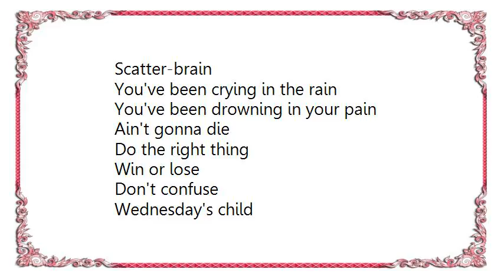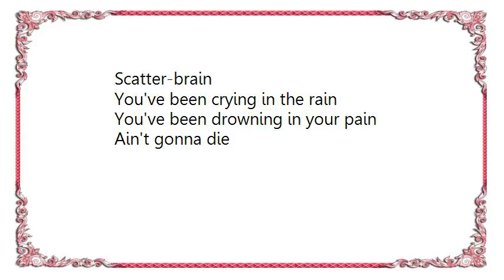Emiliana Torrini - Wednesday's Child Lyrics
[Lyrics Emiliana Torrini - Wednesday's Child]
Scatter-brain
You've been crying in the rain
You've been drowning in your pain
Ain't gonna die

Don't confuse
Wednesday's child

Pa-pa-pa-pa-pa pa-pa-pa
Pa-pa-pa-pa-pa pa-pa-pa
Pa-pa-pa-pa-pa pa-pa-pa
Pa-pa-pa-pa-pa pa-pa-pa

Oh
Walk on by me
Don't deny me
Any time

Scatter-brain
Ain't gonna die

Don't confuse
Wednesday's child

Pa-pa-pa-pa-pa pa-pa-pa
Pa-pa-pa-pa-pa pa-pa-pa
Pa-pa-pa-pa-pa pa-pa-pa
Pa-pa-pa-pa-pa pa-pa-pa
Pa-pa-pa-pa-pa pa-pa-pa
Pa-pa-pa-pa-pa pa-pa-pa
Pa-pa-pa-pa-pa pa-pa-pa
Pa-pa-pa-pa-pa pa-pa-pa

Scatter-brain
Ain't gonna die